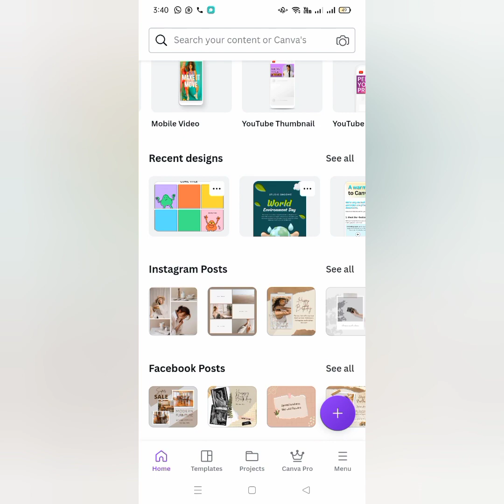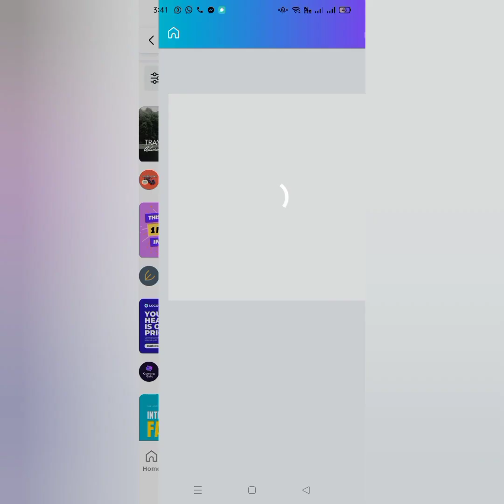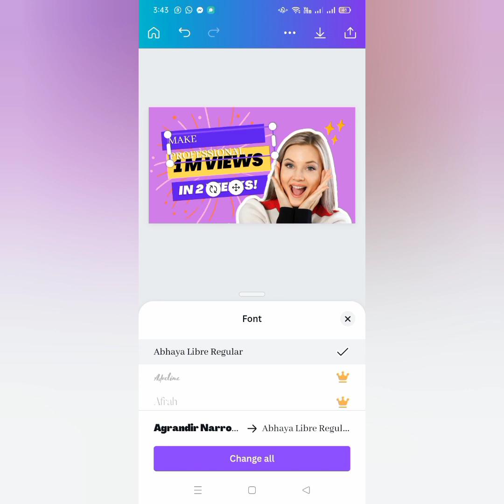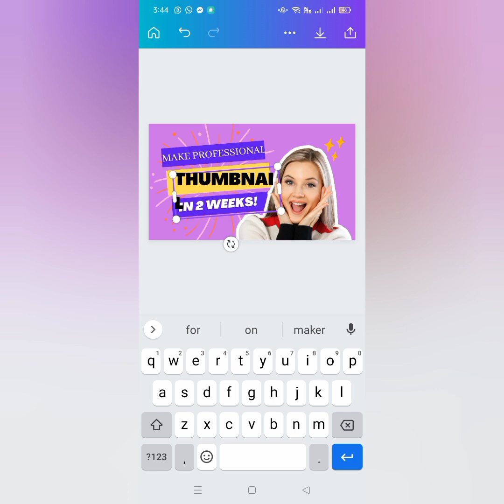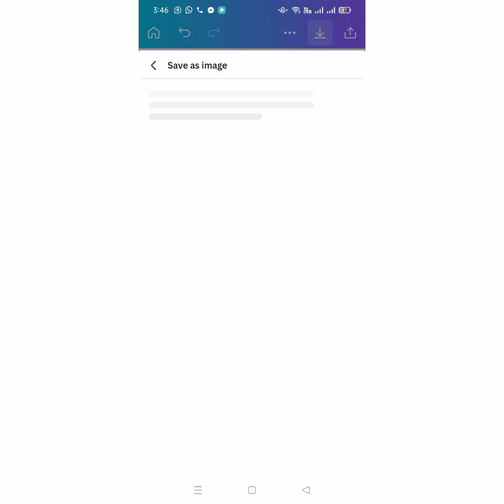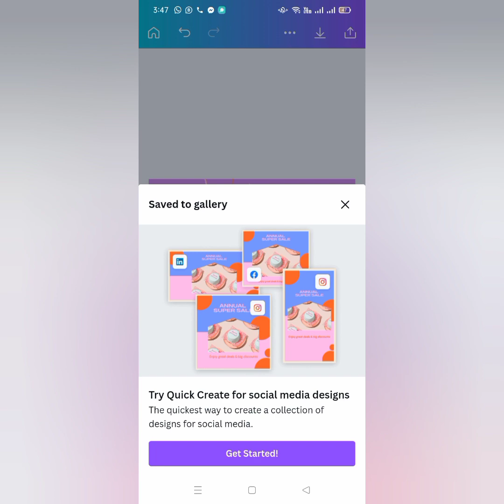how to make thumbnail in canva//YouTube videos k liye thumbnail kaisy bnaein//canva py thumbnail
how to make professional thumbnail on mobile in canva